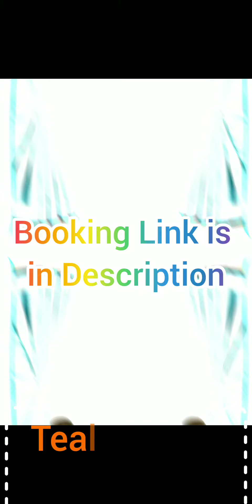Kasturi Paithani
kasturi paithani yeola
paithani saree
yeola paithani
paithani sarees
paithani sarees with price
kasturi paithani yeola live
yeola paithani sarees
yeola paithani sarees with price
yeola paithani video blog
yeola paithani manufacturer
yeola paithani sarees images
Varad paithani yeola